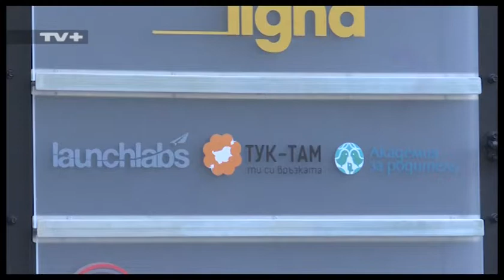TV+: Кариерният кошер събира хора и идеи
ЕМИЛИЯ КЛАЙН, МЕНИДЖЪР ОБЩНОСТ В СДРУЖЕНИЕ “ТУК-ТАМ”: "Ние сме тук за да помогнем на тези, които имат желание, чудят се , имат въпроси. Да споделим нашия опит и информацията, която сме събрали и вече всеки един да прецени защо за него това би било един добър избор."

Сдружение с нестопанска цел Тук-Там е най-голямата организация на българи с опит и образование в чужбина, които вярват в България и работят заедно за това тя да е едно по-добро място за живот и професионална реализация.